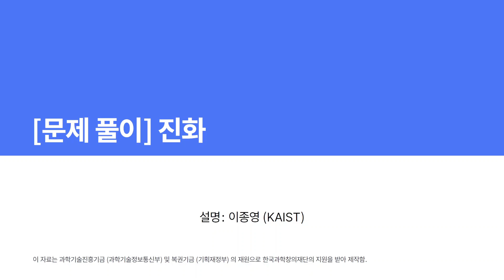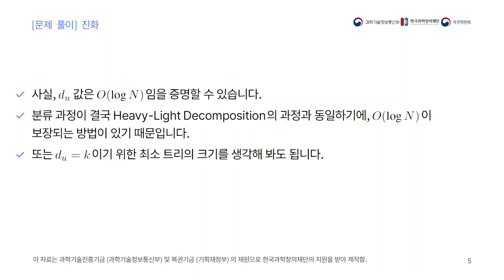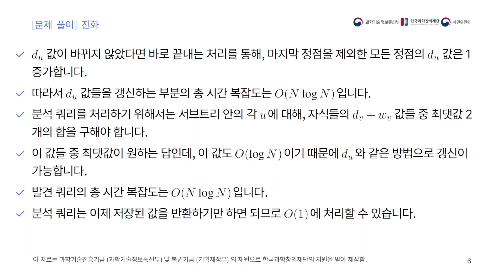IOI KOREA: 진화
강의자: 이종영 (KAIST)

IOI KOREA 연습문제인 진화 문제의 풀이입니다.